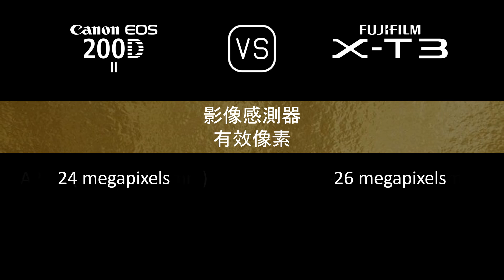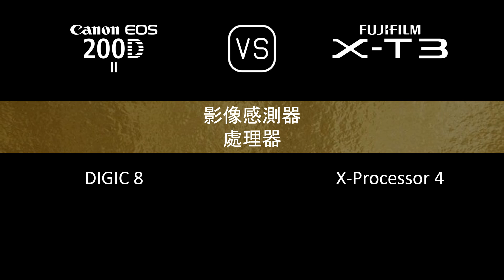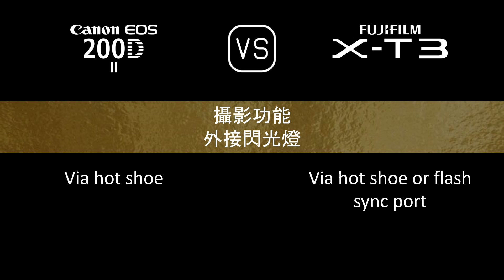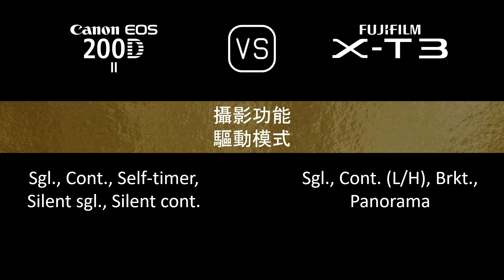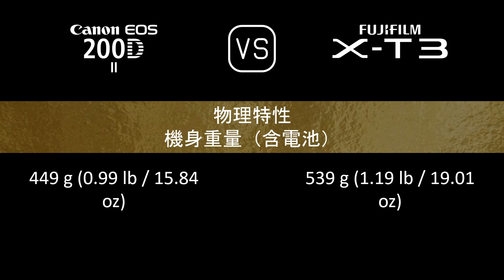Canon EOS 200D Mark II 與 Fujifilm X-T3 的規格比較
本片是 Canon EOS 200D Mark II 與 Fujifilm X-T3 的功能概述和規格比較 (comparison of specifications)，希望對您有所啟發。感謝您的支持。

00:24 推出
00:32 機身
00:41 影像感測器
01:05 影像
01:21 光學與對焦
01:50 屏幕
02:10 取景器
02:26 攝影功能
03:27 錄像功能
03:43 儲存
03:47 連接性
04:16 物理特性
04:36 雜項